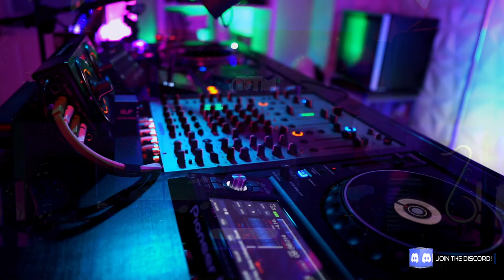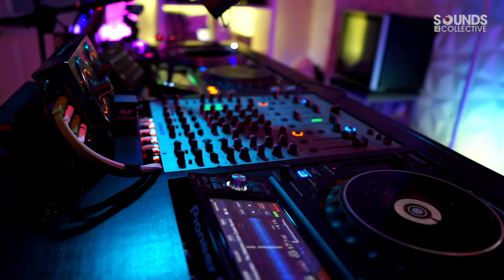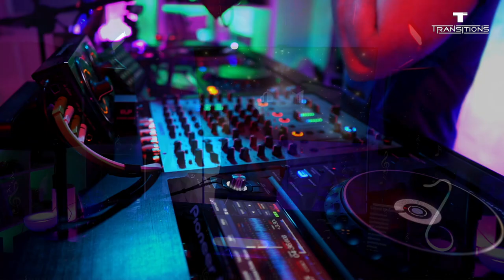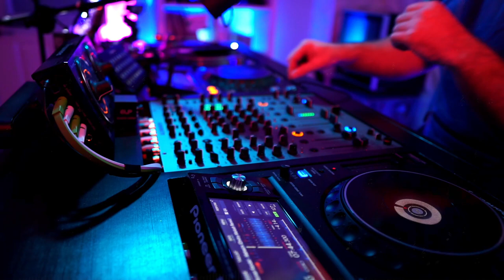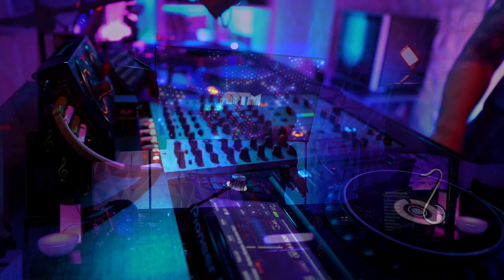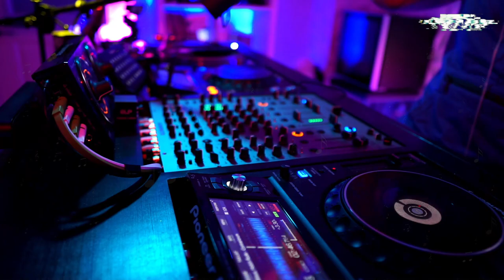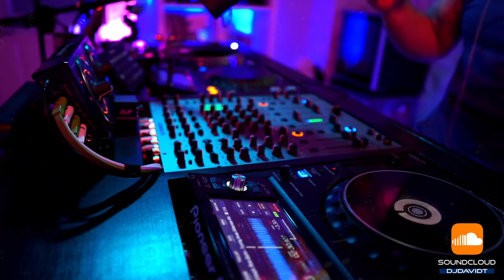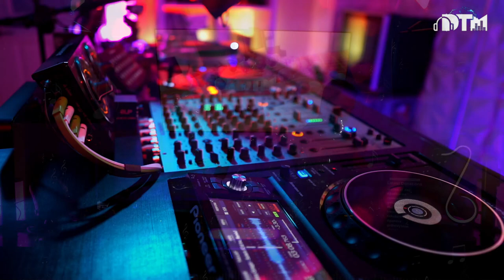Twitch Live Performance - David Turner Music - Progressive and Melodic House Mix - 6 Hour Set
Live mix from the David Turner Music show on Twitch. 9-hour mix. Alert and microphone free. Live performance.

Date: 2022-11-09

Additional Description :
4 hour mix of progressive and melodic house music.

Follow and watch when we go live on Twitch. Click follow and enable notifications:

If you’re in the Seattle area, you can’t miss his presence! David Turner has been DJ'ing for over a decade bringing the hottest house to dance club residencies, festivals, raves, private events, and fundraisers.  You can find David at Club Ora Seattle.

GEAR LIST:
Monitors: Rokkit 5s and 6s
Mixer: Allen & Heath Xone:96
Effects: Pioneer RMX500
Decks/Controllers: Pioneer XDJ1000MK2s
Turntables: Audio Technica AT-LP1240s

Music